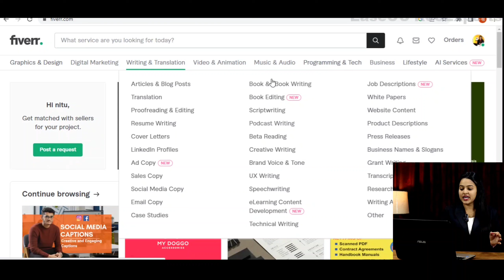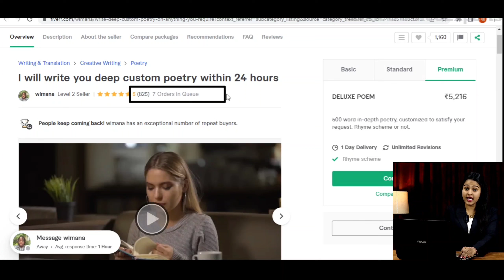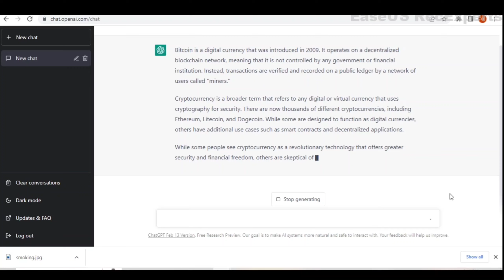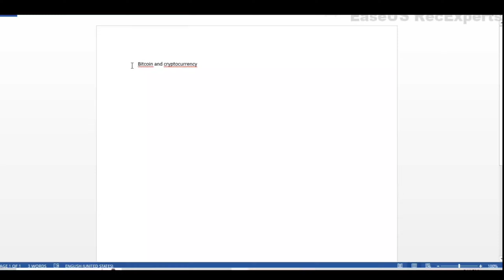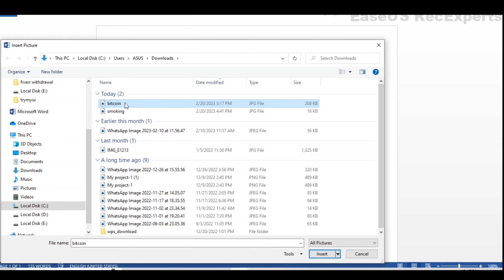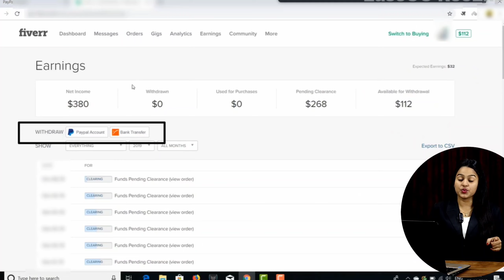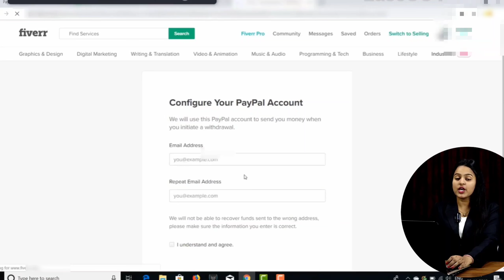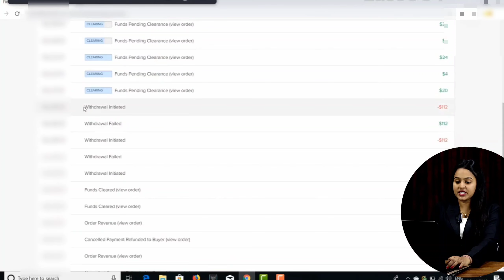Copy Paste Work From Home | 🔴 LIVE WITHDRAWL PROOF | NO Investment | Age 16+ | Anybody Can Apply!!!